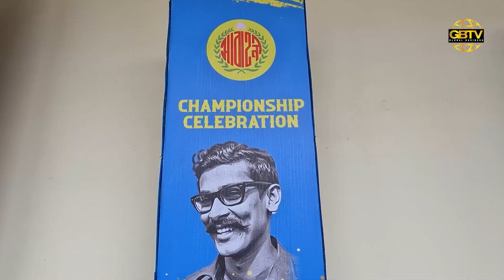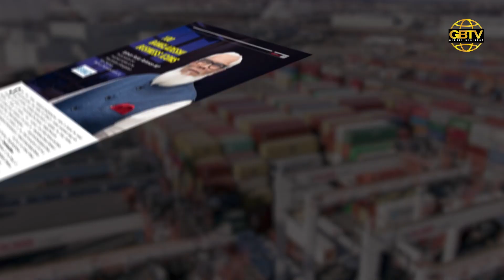SALMAN F RAHMAN, a Titan of Bangladeshi Politics, Industry and Philanthropy